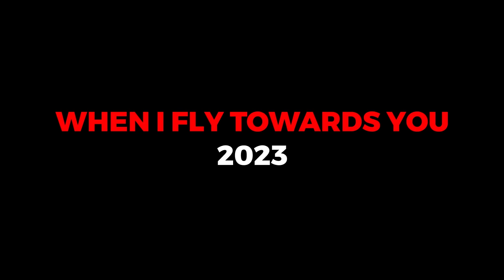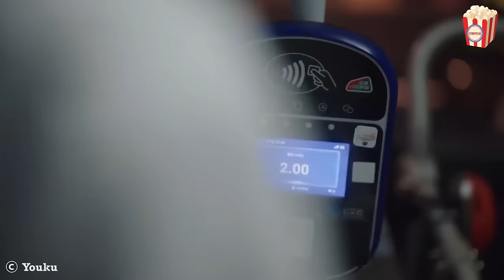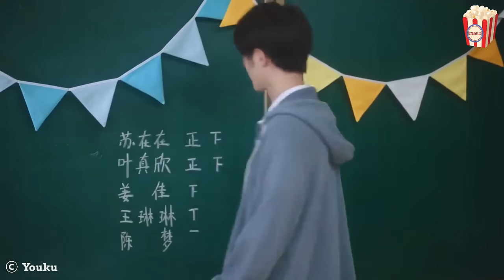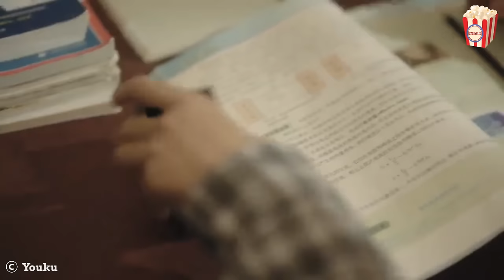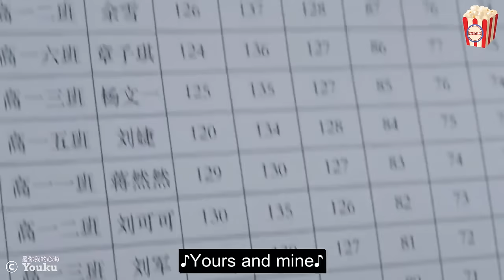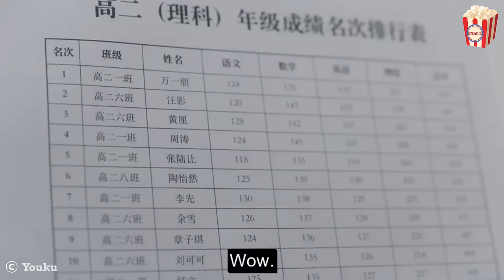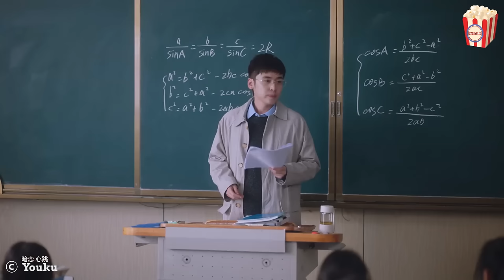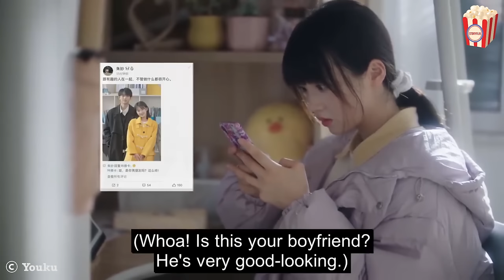This summer, a girl falls in love for the first time